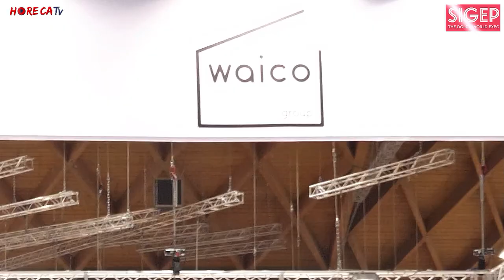SIGEP 2023 - Intervista con Paolo Zunino, CEO del Gruppo WAICO srl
Torniamo ancora una volta tra gli stand degli espositori della 44° edizione di Sigep dove Fabio Russo ha intervistato per HorecaTv Paolo Zunino, CEO del Gruppo WAICO srl.

Il Gruppo Waico - White Art Italian Companies - raccoglie al suo interno sei brand che producono attrezzature per pizzeria panetteria pasticceria: marchi dal respiro internazionale sinonimo di qualità, capaci di offrire ai professionisti il meglio delle tecnologie disponibili sul mercato. Troviamo Flamic, specializzata nella produzione di sfogliatrici manuali ed automatiche, Vitella, leader nella produzione di spezzatrici e arrotondatrici, Effedue che realizza impastatrici per la panetteria e la pizzeria, Star Mix e Star Mix Industry, per la produzione di planetarie e l'ultimo marchio acquisito Italforni, specialzzato in forni per le pizzerie.

A Sigep 2023, tantissime le soluzioni proposte capaci di rispondere a qualsiasi esigenza dei professionisti dell'arte bianca: dalla lavorazione della farina al prodotto sfornato il Gruppo WAICO propone macchinari con il massimo della resa sia in contesti dove si lavora artigianalmente sia dove, come nei supermercati ad esempio, serve un livello di automatizzazione più alto che supporti personale non necessariamente formato nel settore. Tra queste tre novità assolute: una nuova macchina dedicata ai pizzaioli, una specifica per gli impasti per panetteria in grado di pesare le materie prime e capace di supportare e guidare l'operatore nella realizzazione dell'impasto, infine la spezzatrice arrotondatrice automatica Vitella capace di realizzare panetti uguali a quelli ottenuti manualmente dai maestri pizzaioli: la precisione di questa macchina le è valsa la certificazione da parte dell'Associazione Verace Pizza Napoletana.

Il 2022 è stato un anno di rinascita per WAICO che si è ripresentato ai clienti con una nuova immagine, una nuova strategia di comunicazione e un nuovo intuitivo sito web: il futuro sarà certamente roseo per questa eccellenza tutta made in Italy.

Questa intervista si chiude con un simpatico augurio da parte del CEO Paolo Zunino, che, nonostante la fede calcistica "opposta" si complimenta per gli importanti risultati raggiunti dal Napoli, la squadra della nostra città!